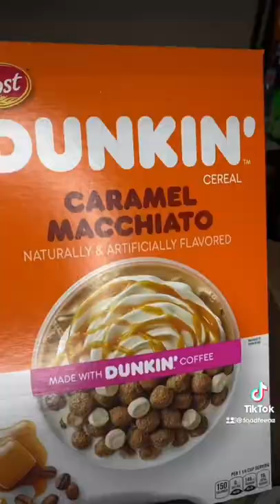Our First Order! 🥹📦 Thank you, Enjoy! ❤️‍🔥